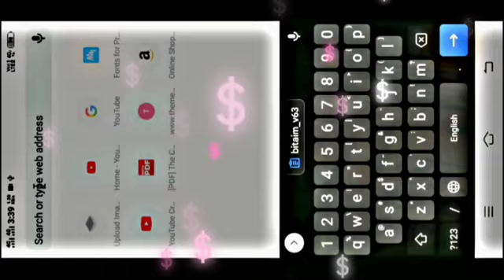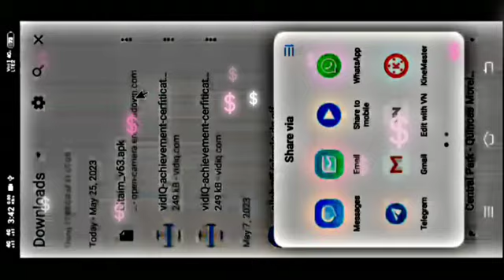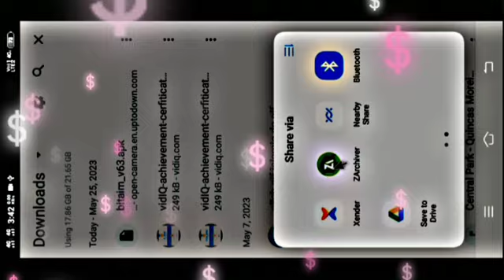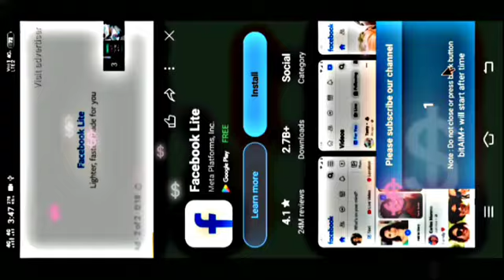🔥 Autoplay Free Login |🎉 Carrom Pool Chetobox Free Login | Carrom board Unlimited Coins and gems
꧁𓊈𒆜 𒆜𓊉꧂
              𝙃𝙚𝙡𝙡𝙤 𝙁𝙧𝙞𝙚𝙣𝙙𝙨

              𝐈 𝐀𝐦 🇮🇳 JABID SHEIKH🇮🇳.

꧁𓊈𒆜 𒆜𓊉꧂

🧐Related Tags 🏷️
carrom disc pool
carrom pool
carrom pool hack new app for indirect aim for carrom pool
carrom pool aim hack new update
carrom pool aim hack without lulubox
carrompool new aim
carrom disc pool hack
carrom pool new update aim carrom
aim carrom free use
carrom pool autoplay email problem
carrom pool new update
carrom pool autoplay funny
carrom pool autoplay hack download link free carrom pool aim hack tamil
autoplay carrom pool techno vikram
carrom pool me auto play hack kaise kare
carrom pool me auto play hack kaise kare free carrom pool me auto play hack kaise kare bitaim
carrom pool hack carrom pool
carrom pool autoplay hack 2024
Carrom pool hack
Carrom pool
ᴅᴏɴ'ᴛ ғᴏʀɢᴇᴛ ᴛᴏ ʟɪᴋᴇ,ᴄᴏᴍᴍᴇɴᴛ sʜᴀʀᴇ & sᴜʙsᴄʀɪʙᴇ ...
             • 🆃🅷🅰🅽🅺   🆈0⃣🇺  🆂🇴  🅼🇺🅲🅷 •